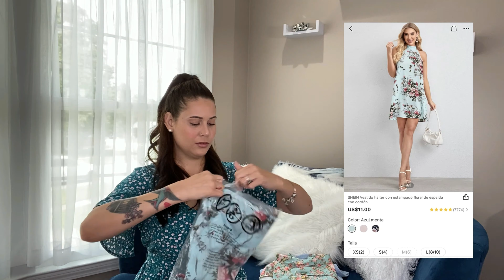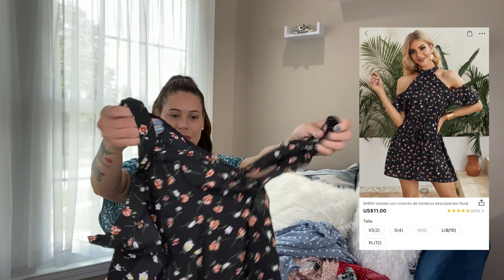5 Consejos para COMPRAR EN SHEIN 👗y AHORRAR DINERO 🤑😲!!!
En este video les enseño la ropa que estuve comprando en SHEIN por un precio total de $87 y tambien les comparto algunos consejos que les serviran cuando vayan  hacer sus compras ..
Consejos :
-Utiliza los cupones que te dan ,con los codigos de descuento .
-Usa  los puntos que has ganado cuando vayas a pagar .
-Gana puntos cuando haces tus compras ,comentas y haces reseñas sobre los articulos ,y esos puntos los utilizas cuando vas hacer tu pago ,de esta forma tambien puedes salvar dinero .
-Es bueno leer los comentarios que han hecho las chicas que ya han comprado las prendas antes de comprarlas.